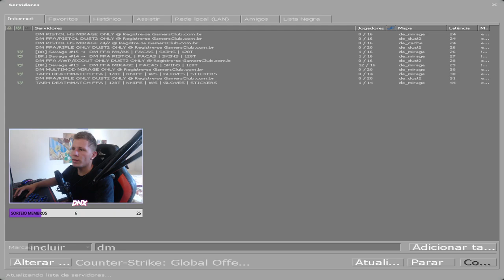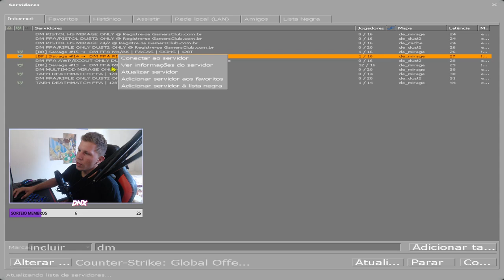COMO JOGAR com QUALQUER SKIN do CS:GO! - (NÃO É HACK) CSGO DICAS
* Vídeos diarios e Interativos (quase 100 livre para todo o publico)
* Vídeos em base para o CS:GO GLOBAL OFENSSIVE
Produção

@Romário Dias (Editor e roteirista)
@zhayon_loys (Editor e ajudente)

(tags extras: como aumenta o fps do csgo,csgo,cs go,cs:go,conter strike,mibr,csgo bhop,csgo montage,cs go bhop,como ganhar skins de csgo,skin csgo 2020,skins cs go free,skins de cs,counter strike global offensive skins,como ganha skins de graça no csgo,como ganha uma faca no csgo,skin csgo de graça,como ganhar skins de csgo de graça,como conseguir skins de csgo de graça,como ter skins de csgo,como jogar com qualquer skin,como aumentar o fps do csgo em pc fraco 2020)